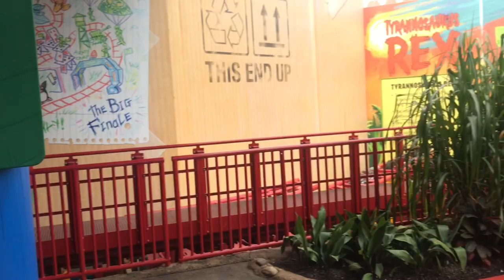Disney Day 1: Toy Story Land, Edna, And Magic Kingdom